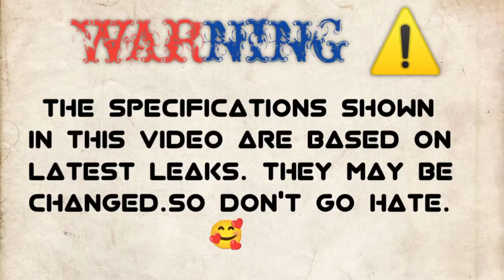INFINIX NOTE 12 Vs TECNO CAMON 18🔴 COMPARISON || CAMERA TEST || PUBG TEST | BATTERY TEST || PRICE